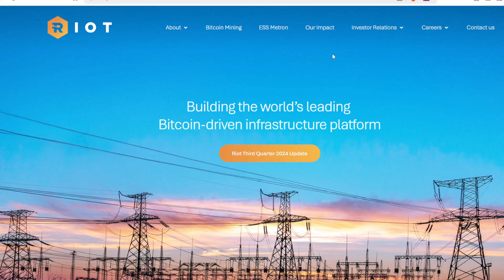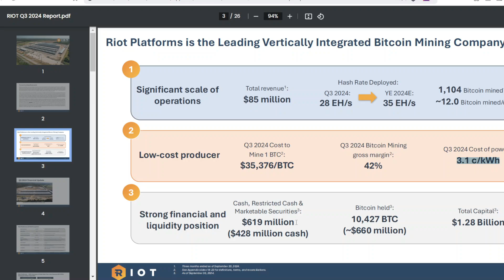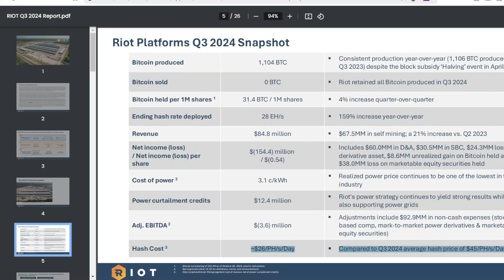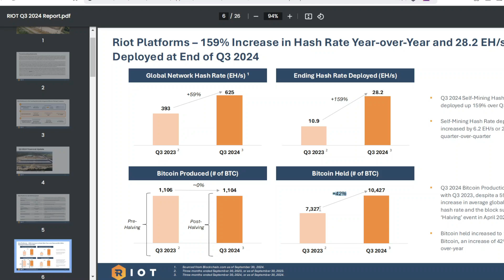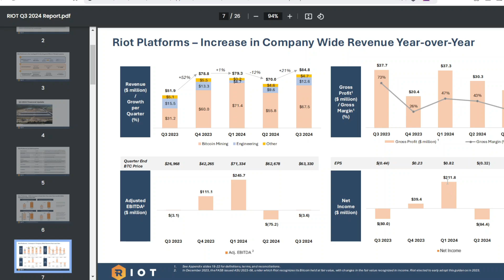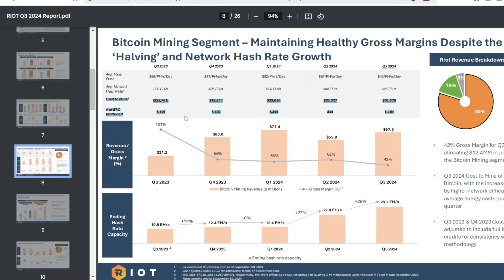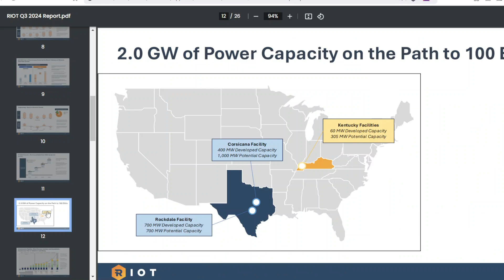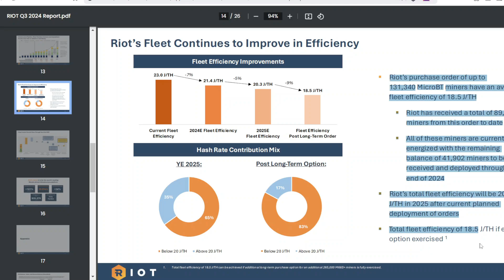NUMBER ONE Bitcoin Mining Company REVEALS Q3 Report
🔥 Brace yourselves for the latest crypto rollercoaster ride as Bitcoin smashes through the $44,000 barrier, a feat not seen since April 2022! Join us in this exhilarating video where we dissect the mind-blowing surge in Bitcoin's market value, surpassing giants like Berkshire Hathaway and VISA.

📈 Key Highlights:

1. Bitcoin's Meteoric Rise:* Witness the groundbreaking moment as Bitcoin defies expectations, reaching an impressive $44,000. We'll delve into the factors fueling this surge and explore what it means for the cryptocurrency landscape.

2. Ethereum Hits $2,300: We'll unravel the latest developments in the world of Ethereum as it achieves a remarkable milestone, hitting $2,300 per token. What's driving Ethereum's performance, and what can we expect in the coming months?

3. **Solana's Soaring Success:** Discover the secrets behind Solana's phenomenal 350% gain for the year. Unpack the unique features that set Solana apart and explore its potential impact on the broader crypto market.

4. **Bonk's Unbelievable Rally:** Hold on tight as we discuss Bonk's extraordinary journey, witnessing a staggering 6,378% surge in value throughout the year. What's the story behind Bonk, and can it sustain this impressive momentum?

5. **PEPE's Month-Long Triumph:** Dive into the world of PEPE as we analyze its impressive 50% surge in just one month. What's behind PEPE's recent success, and does it hint at a broader trend in the crypto space?

6. **Spotlight on EverGrow, Shiba Inu, LCX, QUANT, Squidgrow:** Get the latest updates on these buzzing cryptocurrencies. From EverGrow's sustainability focus to Shiba Inu's community-driven success, LCX's innovative approach, QUANT's tech prowess, and Squidgrow's unique offering – we'll cover it all.

🔍 **In-Depth Analysis & Expert Insights:** Our team of experts will provide a comprehensive analysis of the current crypto market trends, offering insights into potential future developments and what this means for both seasoned investors and newcomers alike.

📢 Don't miss out on this groundbreaking update in the crypto world! Hit the play button, stay informed, and join the discussion in the comments section below. The future of finance is evolving – be part of the revolution! 🚀💰

0:00 Bitcoin x ETH
3:26 SHIBA INU x XRP
4:05 Cardano x BNB
5:58 PEPE x SquidGrow x EGC
9:10 BONK x GFAL
11:12 LCX x QUANT
14:00 Solana x Conclusion